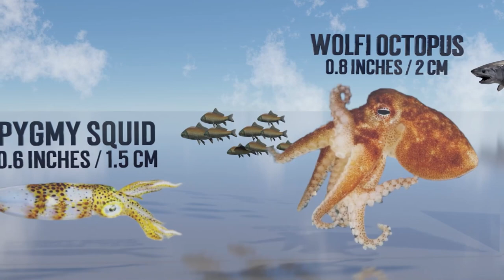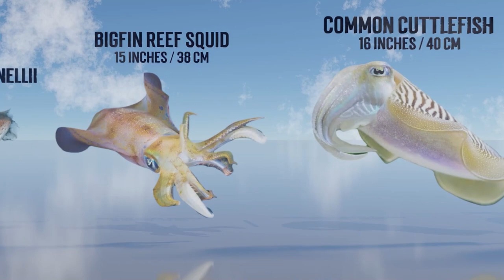Monster Cephalopod Size Comparison Octopus 3D Size Comparison | DataPlayz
Dive into the depths of the ocean with our mesmerizing animation, where we bring you a captivating comparison of the largest cephalopods the sea has to offer. Join us on a visual journey as we unveil the incredible dimensions of these intelligent creatures, from the mighty giant squid to the awe-inspiring colossal squid. Discover their remarkable features, learn about their mysterious habits, and explore the wonders of the deep blue like never before. Immerse yourself in the world of these extraordinary cephalopods and witness their majestic proportions come to life in stunning detail.